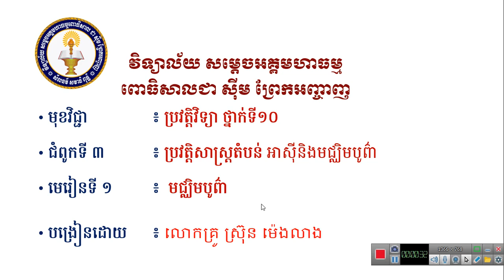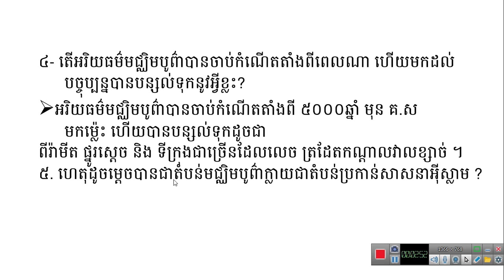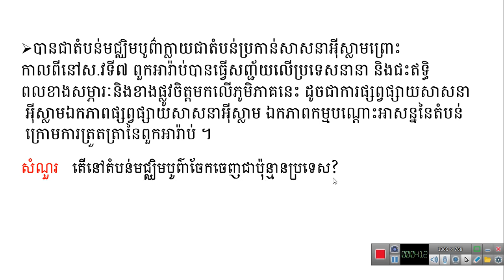សិក្សាអំពីប្រវត្តិវិទ្យា នៅសាលាជំនាន់ថ្មី វិ. ជា ស៊ីម ព្រែកអញ្ចាញ Study History in NGS Prek Anchanh!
សិក្សាអំពីប្រវត្តិវិទ្យា ថ្នាកទី១០ នៅសាលាជំនាន់ថ្មី វិ. ជា ស៊ីម ព្រែកអញ្ចាញ Study History in NGS Prek Anchanh!
Study History with Mr Srun Mengleang Teacher of History in New Generation School (NGS) PA !
Let's Study History Grade 10 with Mr Srun Mengleang  Teacher of History in New Generation School (NGS), Chea Sim Prek Anchahanh High School at Muk Kampoul District, Kandal Province, Cambodia.
តោះរៀនប្រវត្តិវិទ្យាថ្នាក់ទី១០ ជាមួយលោកគ្រូ ស្រ៊ុន ម៉េងលាង ជាគ្រូបង្រៀនប្រវត្តិវិទ្យា នៅកម្មវិធីសាលារៀនជំនាន់ថ្មី នៃវិទ្យាល័យ​ ជា ស៊ីម ព្រែកអញ្ចាញ ស្រុកមុខកំពូល ខេត្តកណ្ដាល ប្រទេសកម្ពុជា។ ថ្ងៃនេះសិក្សាអំពី ជំពូកទី៣    ៖  ប្រវត្តិសាស្ត្រក្នុងតំបន់អាស៊ី និងមជ្ឈិមបូព៌ា
មុខវិជ្ជា    ៖ ប្រវត្តិវិទ្យាថ្នាក់ទី10
ជំពូកទី៣    ៖  ប្រវត្តិសាស្ត្រក្នុងតំបន់អាស៊ី និងមជ្ឈិមបូព៌ា
មេរៀនទី១  ៖ មជ្ឈិមបូព៌ា
បង្រៀនដោយ  ៖ លោកគ្រូ ស្រ៊ុន ម៉េងលាង
Rec 0005